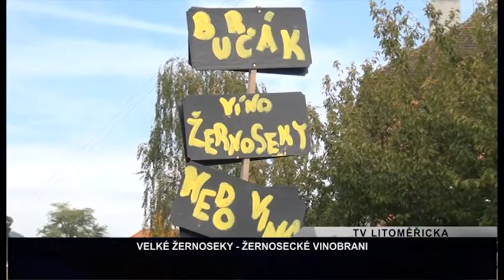VELKÉ ŽERNOSEKY: Žernosecké vinobraní (TV Litoměřicka)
O kolotočích, dětské scéně, Sváťově divadle, Chřestýších, historickém šermu, Cimbálovce, ohňostroji, průvodu, burčáku, vinu či dobrém jídle o tomto všem bylo Žernosecké vinobraní v roce 2012.

Ve Velkých Žernosekách se pořádají vinařské slavnosti už od skončení 2. světové války. Je to největší kulturní akce, kterou obec každý rok pořádá a sjíždějí se na ní návštěvníci z dalekých českých krajin, ale třeba i z Německa, Holandska nebo Slovenska. Tento rok sláva padla na 28 až 29. září a účast byla opravdu velká. Dorazit se dalo pěšky, autem, ale i například turistickým vláčkem z Litoměřic, přívozem nebo vlakovou dopravou.

Zatím co na hlavní scéně zaujala muzika a historický průvod s projevem Karla IV., tak na dětské scéně zazářilo Sváťovo divadlo, které děti, ale i dospělí milují nebo břišní tanečnice, která vystupovala s živým hadem.